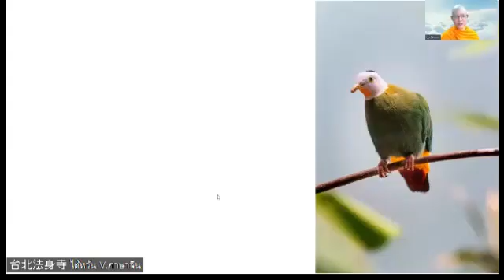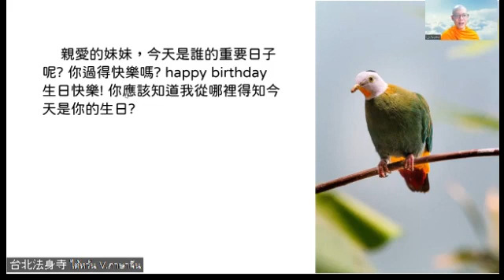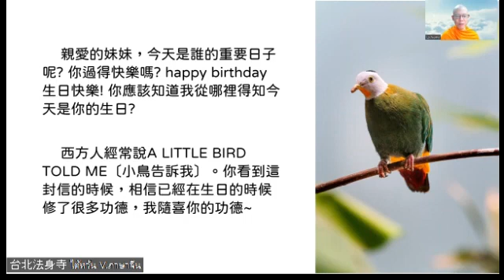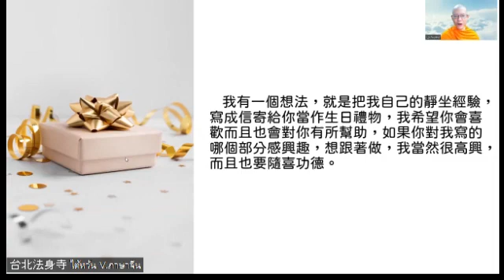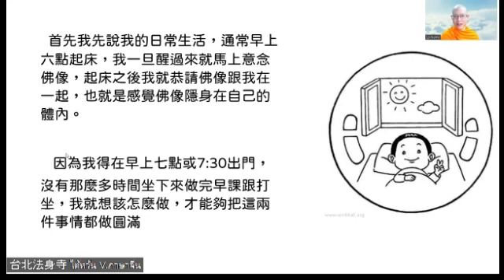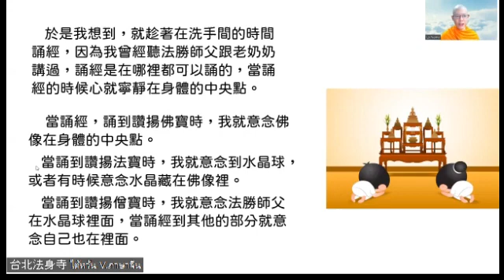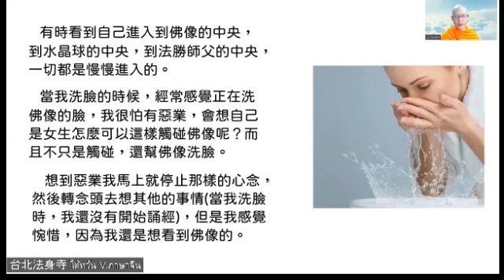2022 05 16 法琛法师靜坐 + 开示_世界上沒有「沒有時間」